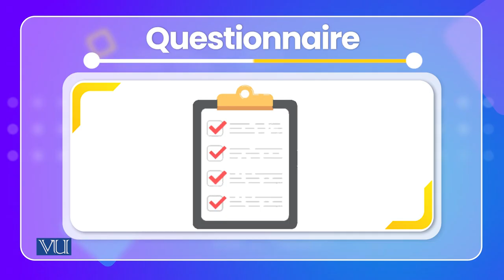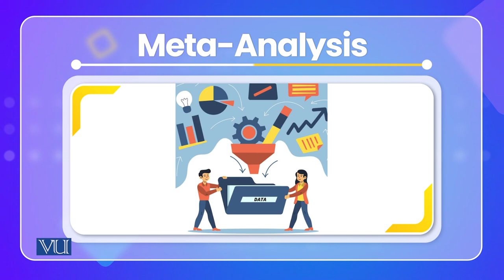Focus Group Methodology and Meta Analyses | Cross Cultural Psychology | PSY515_Topic049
Topic049: Focus Group Methodology and Meta Analyses,
By Dr. Naumana Amjad